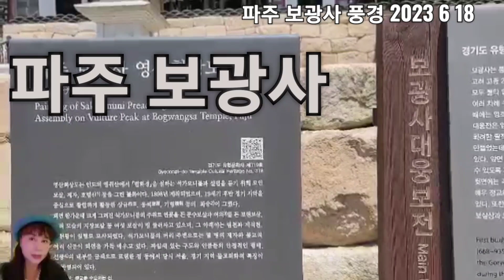영조의 효심이 깃든곳 천년사찰 파주 보광사 커버 주미라